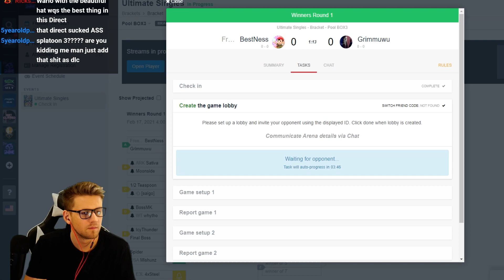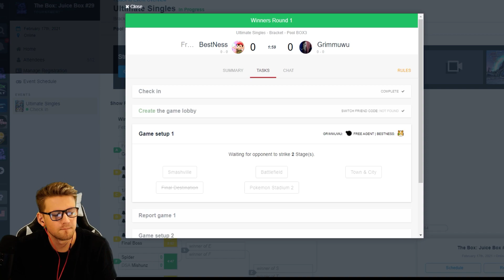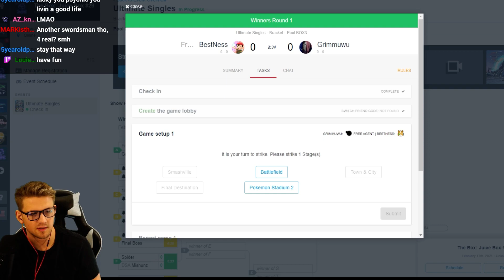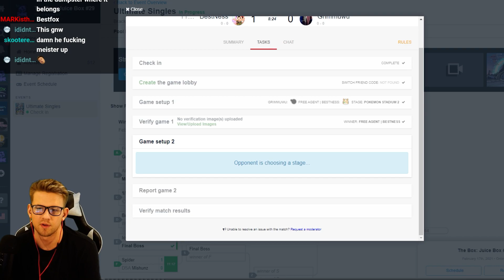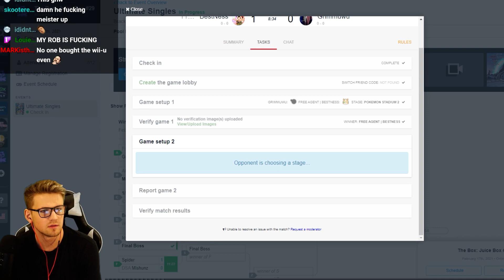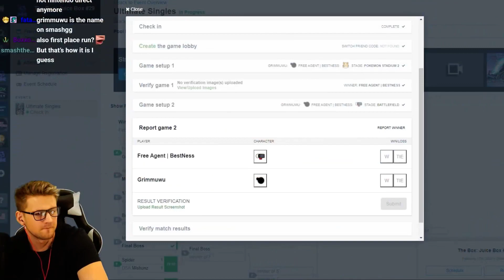My first tournament set against a top player (BestNess)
Why was he trying so hard lmao it was my third tournament

Also shoutouts to Anton and 42 for taunting bestness in chat while I was playing